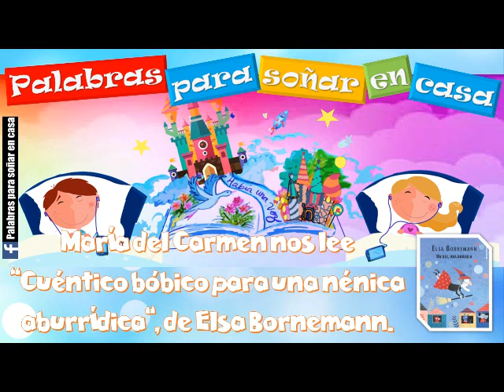María del Carmen nos lee "Cuéntico bóbico para una nénica aburrídica", de Elsa Bornemann.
Elsa Bornemann (20 de febrero de 1952 – 24 de mayo de 2013) fue una escritora argentina para niños, jóvenes y adultos. Fue Profesora en Letras egresada de la Universidad de Buenos Aires. Ejerció la docencia en todos los niveles, dictó numerosos cursos y conferencias e integró variedad de mesas redondas y jurados.